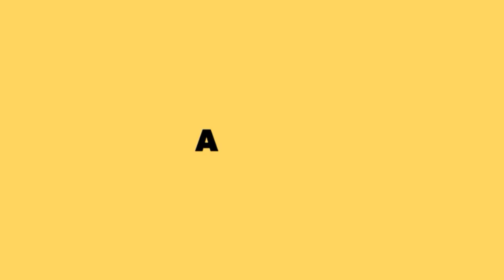Logan Austin 2019 Theme Song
Artist: Finger Eleven
Song: Falling On